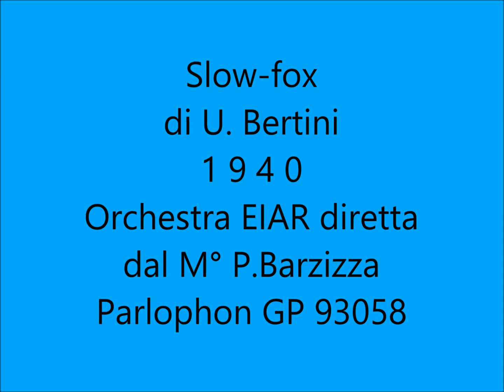GIANNI DI PALMA - ULTIME FOGLIE, con TRIO LESCANO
GIANNI DI PALMA - ULTIME FOGLIE, con TRIO LESCANO (slow-fox di U.Bertini; 1940; Orchestra EIAR diretta dal M° P.Barzizza; Parlophon GP 93058)
Giovanni Di Palma, detto Gianni (Palermo, 7 marzo 1921 – Genova, 23 gennaio 2002), è stato un cantante italiano.
Entra all'EIAR vincendo, con Silvana Fioresi, il concorso per voci nuove indetto dall'ente radiofonico nel 1939, esordendo nello stesso anno ai microfoni della radio nell'orchestra Angelini e proseguendo quasi subito in quella di Barzizza.
Dotato di una voce melodica di tipo tradizionale, in questo periodo interpreta le canzoni Appuntamento con la luna (1939), Piemontesina (1939, con Silvana Fioresi), Ultime foglie (1940) e Ti-pi-tin (1940, con Oscar Carboni ed il Trio Lescano).
Dopo aver avuto una fortunata popolarità per un certo periodo, scompare ben presto dalle scene.